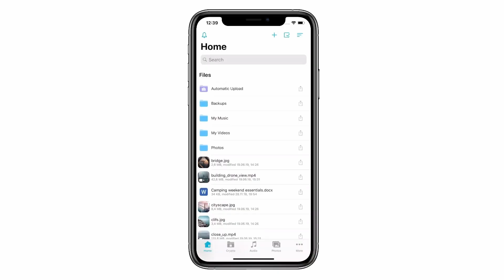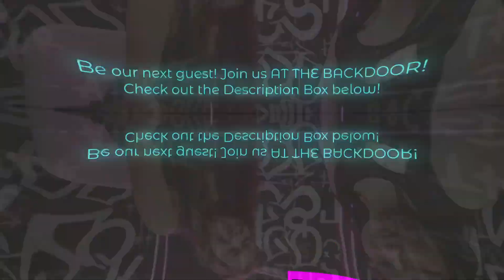The Dangers of Fighting for Human Rights in the Philippines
Welcome to "At The Backdoor"! In today's episode, we're joined by Dany, a passionate activist and speech communication student. Join us as we explore the depths of activism in the Philippines, discussing its challenges, misconceptions, and the driving force behind the movement.

🔸 Key Discussion Points:
- Understanding Activism: Danny shares his insights on fighting for human rights and uplifting marginalized voices.
- Overcoming Fear: Navigating the challenges and risks involved in being an activist, especially amidst red-tagging and political pressures.
- Confronting Misconceptions: Debunking myths surrounding activism, communism, and terrorism.
- Grassroots Engagement: The importance of community work and reaching out to people beyond academic circles.
- Dealing with Misinformation: Strategies to educate and engage constructively with the public.
- The Power of Love in Activism: Emphasizing the role of love and understanding in sustaining activism.

🔸 Why This Episode is Important:
- Sheds light on the realities of activism in the Philippines
- Encourages informed and empathetic engagement in social and political causes
- Highlights the need for unity and collective action in the face of misinformation and political challenges

🔸 Additional Highlights:
- The importance of self-care and maintaining a balance as an activist
- The role of accountability within activist communities
- Encouragement for fellow activists experiencing burnout

- If you found this discussion enlightening or have your own experiences with activism, we'd love to hear from you.

Join the conversation, be part of the change. See you in our next episode!